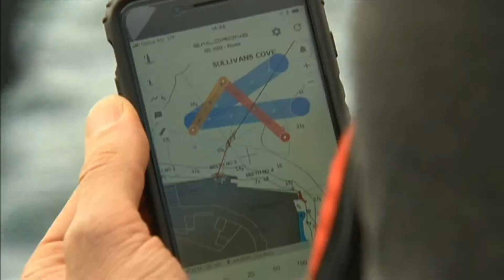Remote Ocean Drone Testing commences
CSIRO are testing Remote Drones for Ocean monitoring in Hobart. Tasmania, Australia